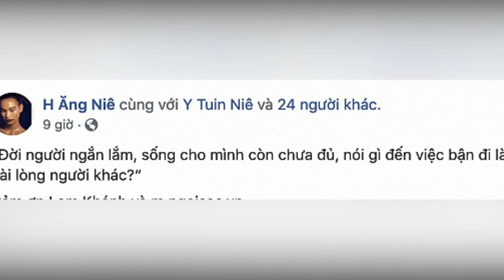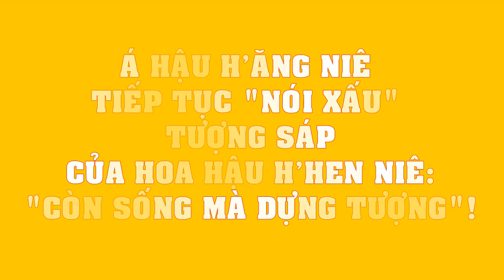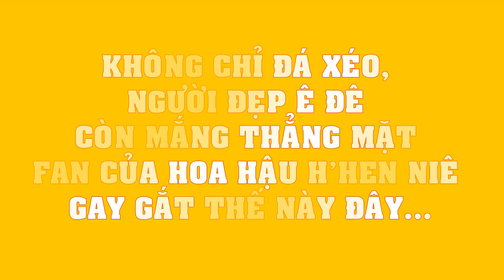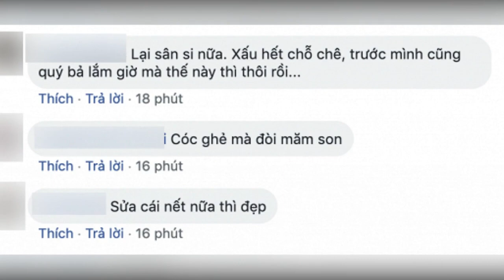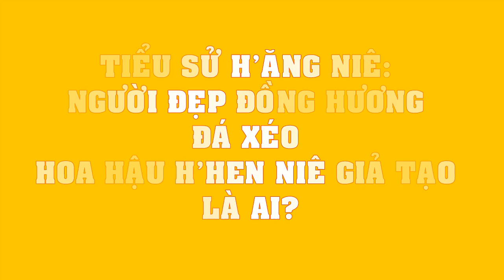XUẤT HIỆN Hoa hậu DUY NHẤT bênh vực người đẹp H’Ăng Niê giữa ồn ào CHỬI XÉO H'hen Niê!